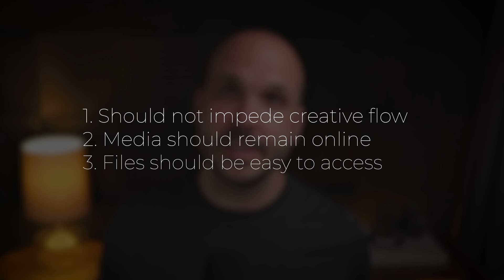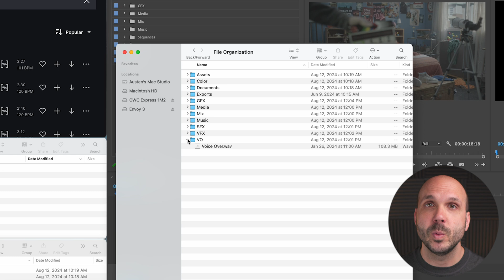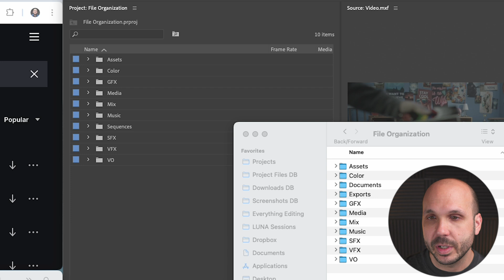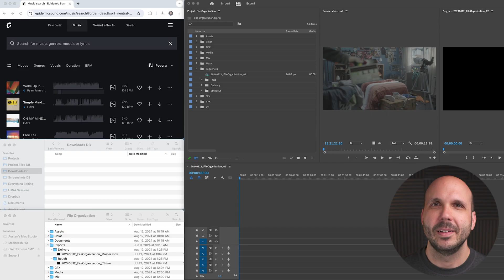BEST Video Editing FILE STRUCTURE And ORGANIZATION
00:00 - Overview
01:52 - Folders
03:50 - Bins
05:53 - Naming
07:24 - Backups